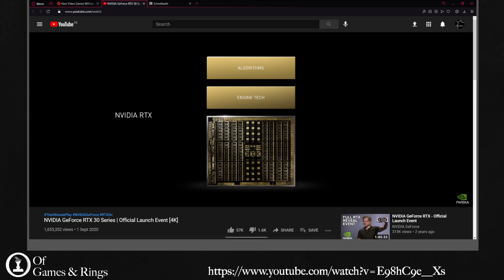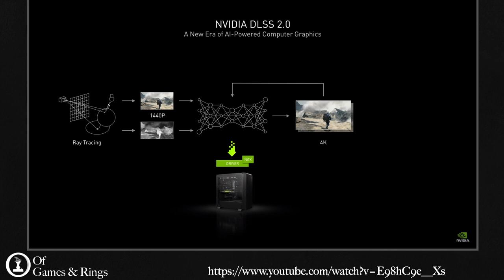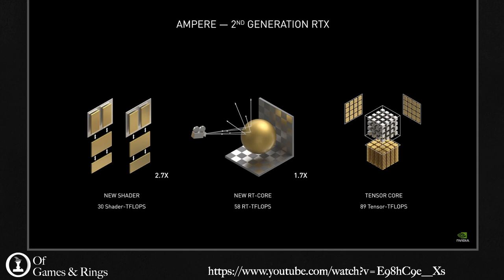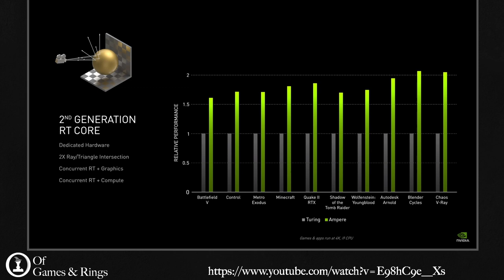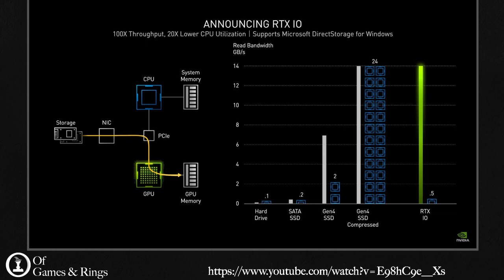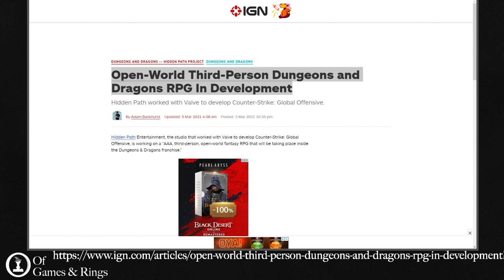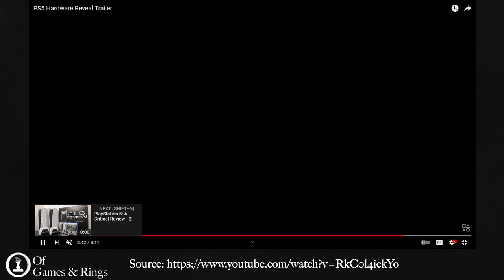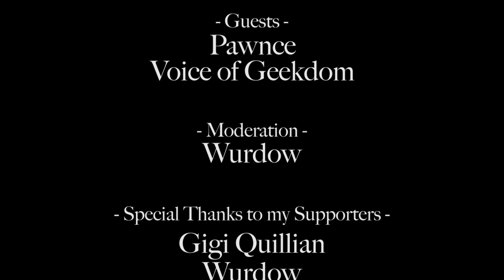Dark Souls, KotOR, Nature of Middle-earth - Pawnce & Voice of Geekdom - Of Games & Rings Podcast #1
This is the first episode of my new podcast, called Of Games & Rings - OGaR. My guests are the Twitch Streamer Pawnce and Voice of Geekdom (also a Tolkien lore YouTuber and former games developer). We talk about Amazon's Lord of the Rings MMO, ray tracing, Dark Souls, Knights of the Old Republic (KotOR), D&D, rollback netcode in Guilty Gear Strive, but also the Nature of Middle-earth book.

Sound quality can probably still be improved, I edited some awkward silences out, but left some in too. I still have much to learn. I hope you enjoy it though.

on 9. March 2021.

I will try to get it on Spotify and friends too as audio only podcast, here the links:

► Time Codes:
0:00 - Introduction
4:00 - Ray Tracing & getting GPUs
19:02 - Cyberpunk 2077 & hype
26:20 - CD Projekt ransomware attack
31:14 - Ori Director criticises over-hyping games
36:05 - Games that turned out surprisingly good (Shadow of Mordor)
37:38 - Lord of the Ring Online & MMOs
39:32 - Why Elves like Trees & some off-topic (degrees, jobs)
44:26 - MMORPGs
48:12 - Amazon's LotR MMO, New World
58:00 - Cloud Gaming (Stadia, GeForce Now)
1:05:37 - Back to the LotR MMO
1:07:24 - Film & merchandise rights situation for LotR and Hobbit
1:13:13 -  Mysterious player wins Street Fighter V tournament & donates price money to charity
1:19:43 - New Dungeons & Dragons RPG in development, Baldur's Gate, Planescape Torment
1:30:00 - Hardware issues for Controllers of PS5, Xbox Series and Switch
1:37:00 -  What consoles did we play, PS1 or N64? Final Fantasy VI and VII
1:41:12 - Dark Souls II & Souls
1:51:03 - Games that changed the industry
1:52:02 - League of Legends
1:54:40 - Back to Dark Souls II
1:55:37 - Dan had a disconnect, we talk about internet problems
1:56:44 - Games that will be remembered (Minecraft) and back to Dark Souls II
2:08:10 - Gamers like to be frustrated according to study
2:09:36 - Ninja Gaiden
2:12:19 - More Souls Talk
2:17:08 - The Happy Hob incident (Tolkien references in Dark Souls?)
2:20:35 - Knights of the Old Republic (2003) & other Star Wars Games
2:37:17 - Rollback Netcode & Guilty Gear Strive
2:45:30 - The Nature of Middle-earth
3:05:01 - Shout-outs & Outro